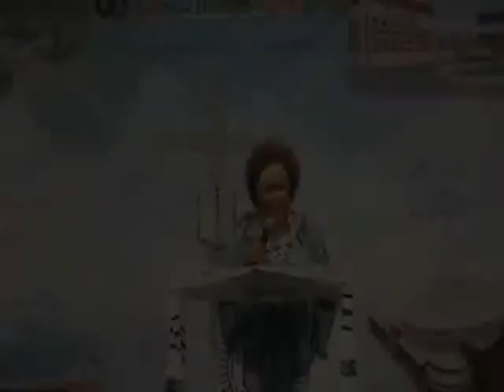Don't Give Up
Bringing God's Word To Life Ministries
Minister Carlesa Carter-Bias
From the Service on 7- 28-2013
TD Jakes, Joyce Meyers, Creflo Dollar and many other ministries are a mentoring part of Bringing God's Word to Life Ministries, great music, singing, dance, gang violence, killing, deceit, drugs, the value of money and the priorities of life, encouragement and motivation are a part of the uplifting spiritual message. These expressions of the Bible message are relevant to the 21st century lifestyle of adultery, procrastination, homosexuality, lesbian behavior, fornication, mistreatment of women and children, love of gossip of Hollywood entertainers, your next door neighbor and a humanistic aesthetic mind set. Change in how you think is at the foundation of each message and that success can only come by the holy words of Christ.